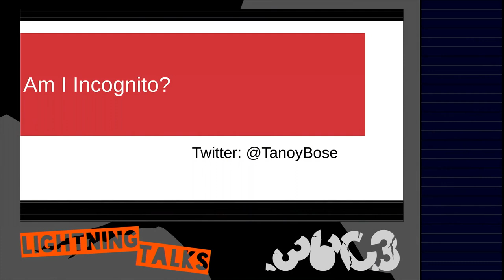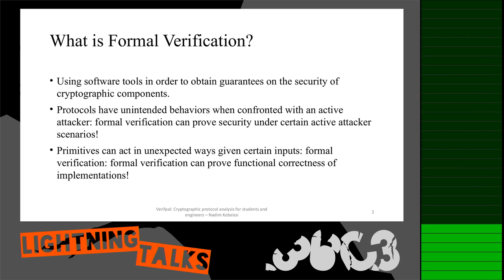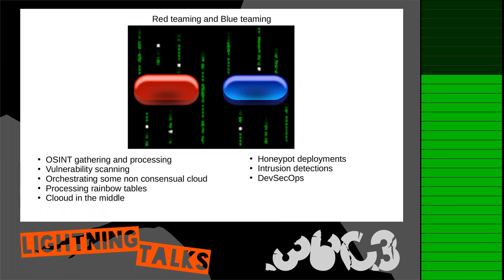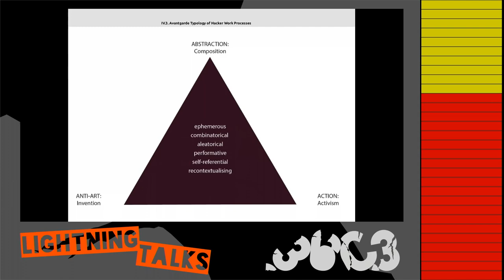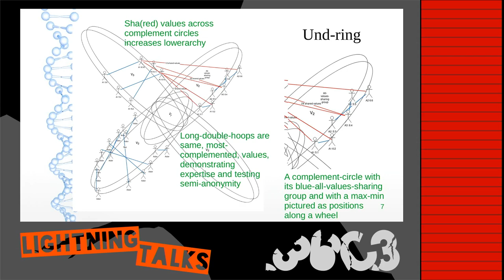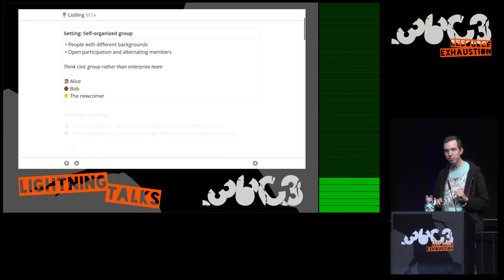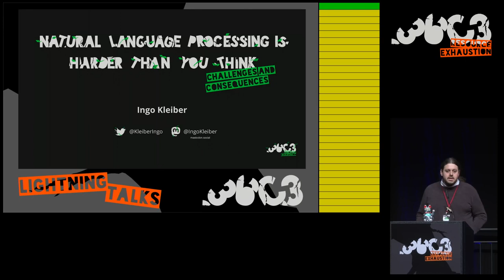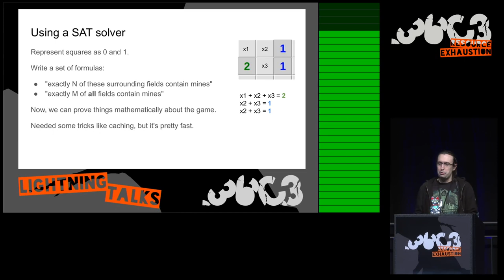36C3 - Lightning Talks Day 4 - deutsche Übersetzung